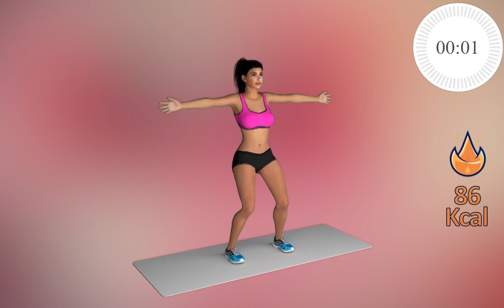Kiat Jud Dai-01